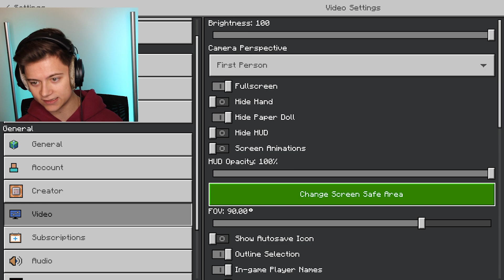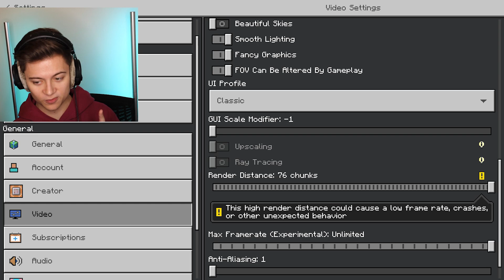How To Enable RTX Ray Tracing On Minecraft Bedrock! (1.19+) 2023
Join My Minecraft Server! IP: RiverNetwork.Net How To Enable RTX Ray Tracing On Minecraft Bedrock! (1.19+) 2023

IP: RiverNetwork.Net Port: 19132 (Default)

Also Big Thanks To Sarwu For Editing This!